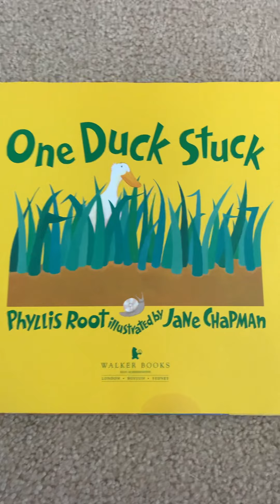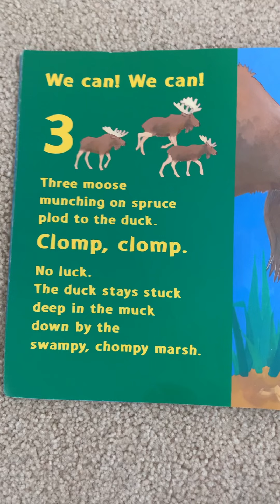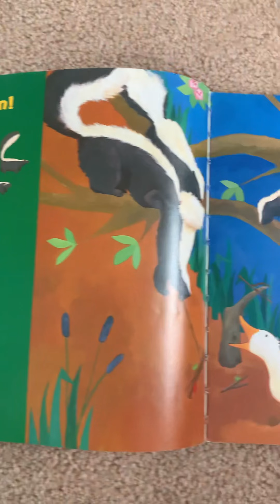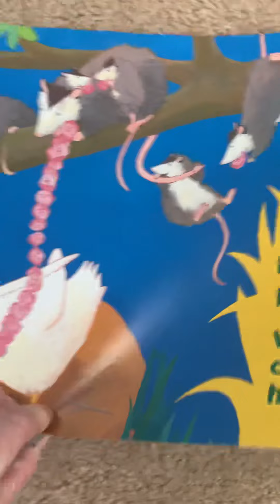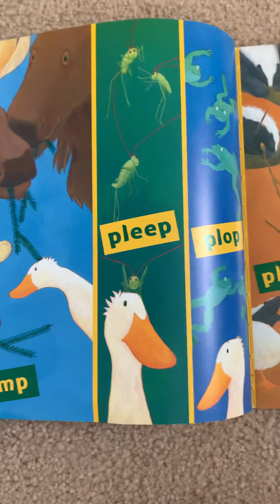January 19, 2021